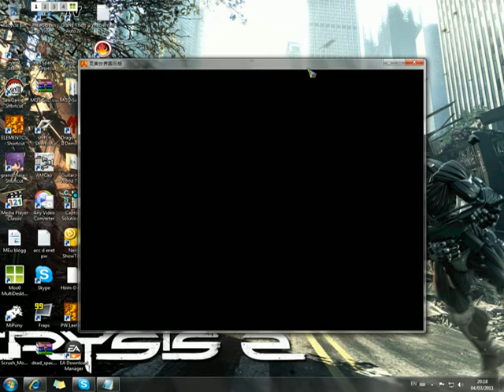Perfect World Feit 91 servidor Cygnus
Nao Esqueça  de acessa

conta pw cygnus feit 91

conta:saltogrande

senha:antiemo